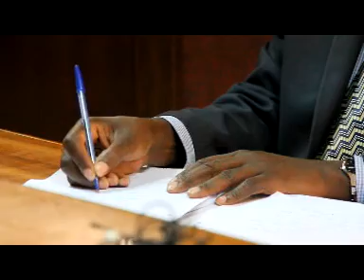BILLIONAIRE HUMPHREY KARIUKI COMPANIES CASE WITH KRA TO HEARD BY COMMERCIAL COURT.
Kenya Revenue Authority(KRA)  has  be granted two days to file their responses in an application filed by three companies associated with billionaire Humphrey Kariuki seeking to set aside preservation orders restraining them from withdrawing or transferring monies held in his 11 banks accounts. Justice Onyiego directed the matter to be heard before Commercial and tax division on Tuesday as the case raises tax issues.